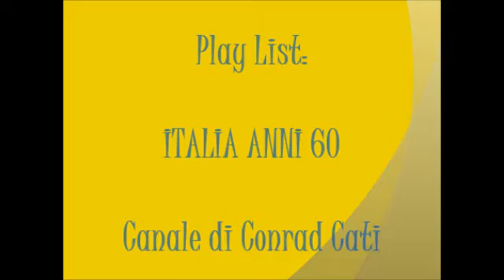Louiselle - Forse Un Giorno {1964}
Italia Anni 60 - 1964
La Play List è dedicata alle canzoni Italiane dell'anno 1964
La trovate qui: